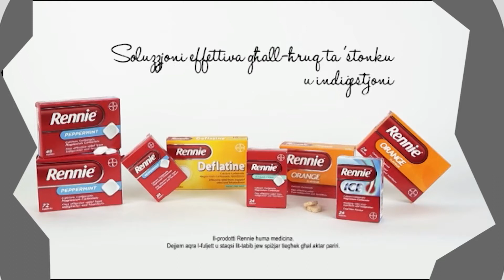ShowOFF TV & More 14